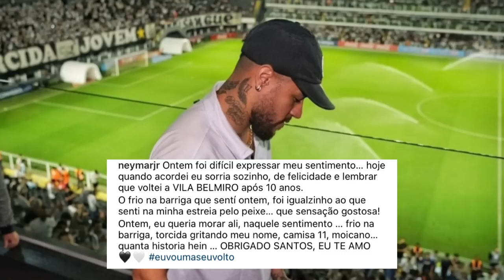NEYMAR DIZ QUE VAI VOLTAR AO SANTOS!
Neymar visita a Vila Belmiro e revela o desejo de retornar ao Santos!